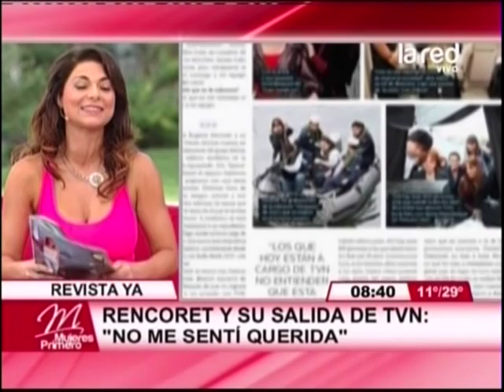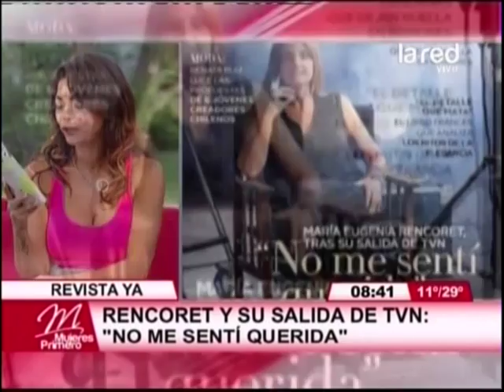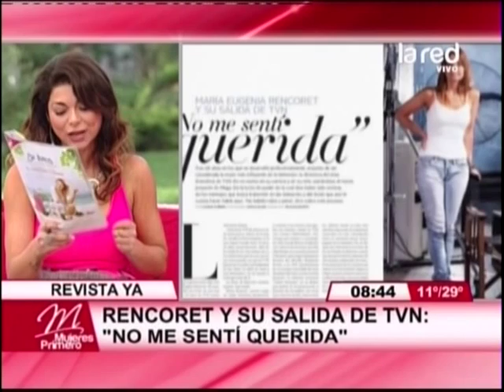Rencoret y su salida de TVN: "No me sentí querida"